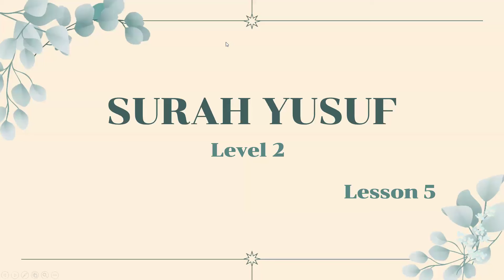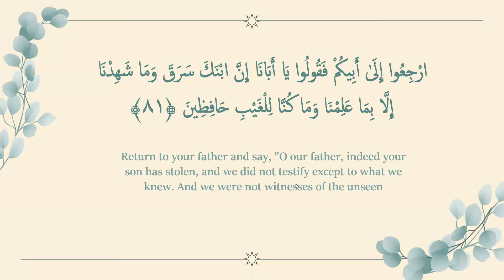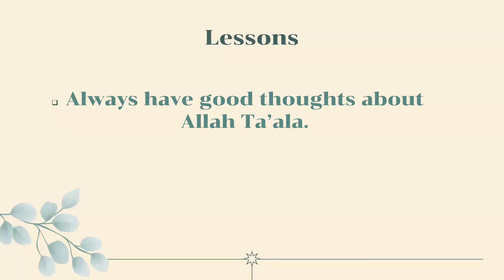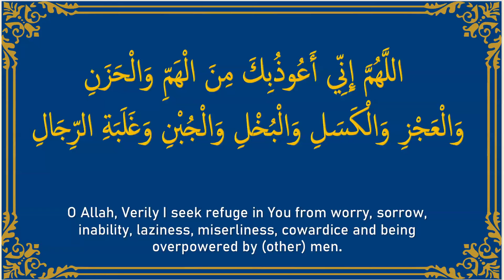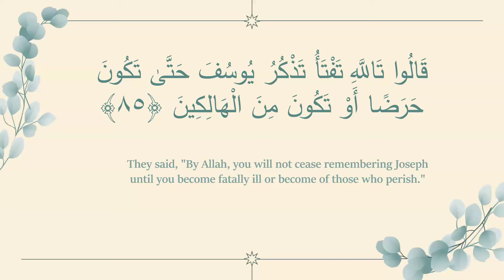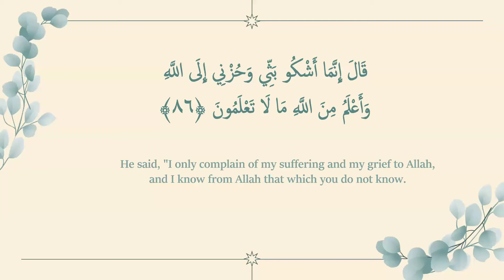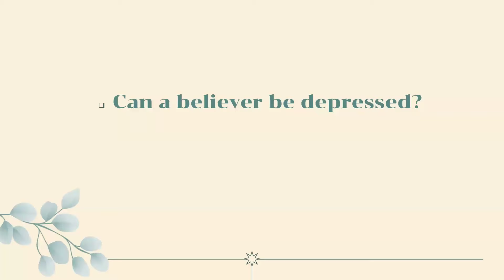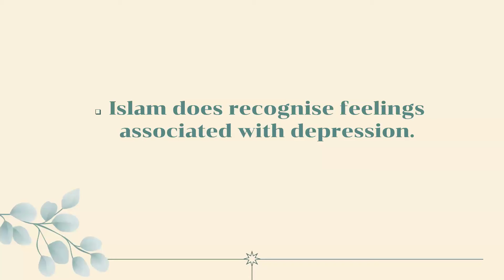Surah Yusuf (Level 2) - Lesson 5